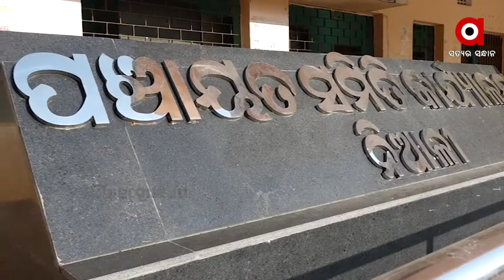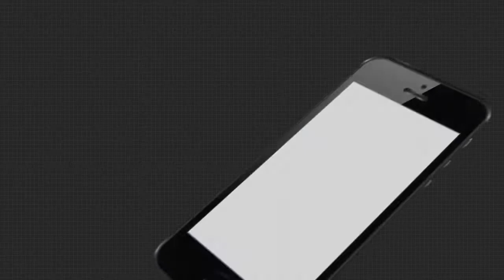ଖୋଲା ଆକାଶ ତଳେ ଜରିପାଲରେ ବିତୁଛି ଫୋନି କ୍ଷତିଗ୍ରସ୍ତଙ୍କ ଜୀବନ....|TheArgus